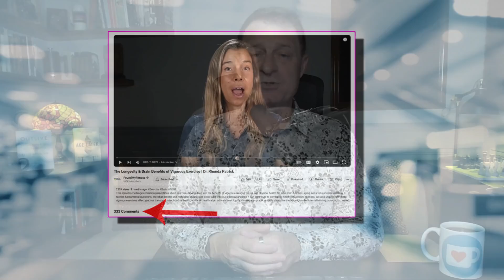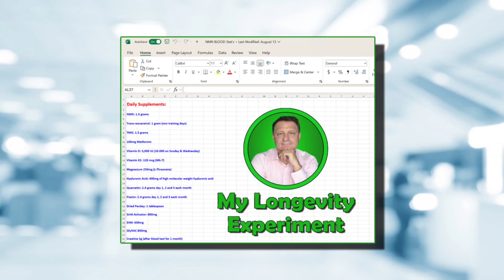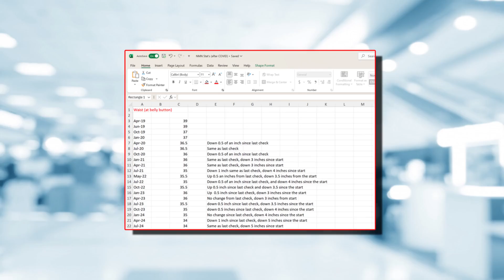5 Tips to Boost Your Longevity – And 2 Things You Are Getting Wrong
My Current Anti-Aging Protocol:
• 2,400mg of Fisetin, on the 1st, 2nd & 3rd of each month
• 2,400mg of Quercetin, on the 1st, 2nd & 3rd of each month
• 5 grams of Creatine (1 month on, 2 months off)